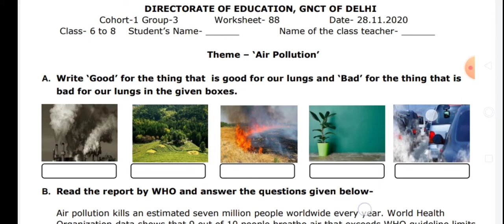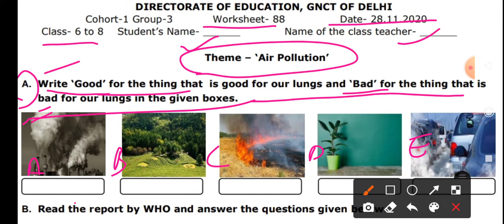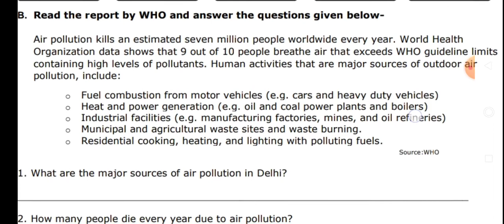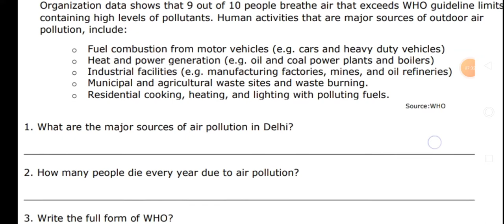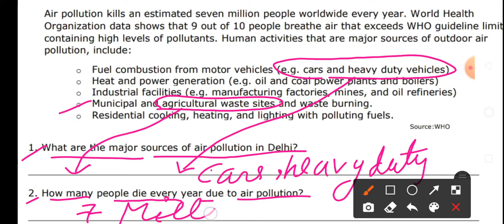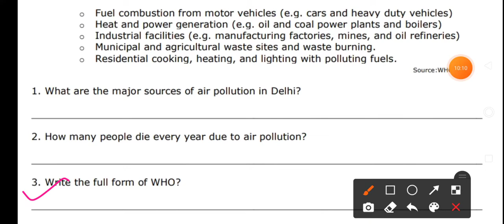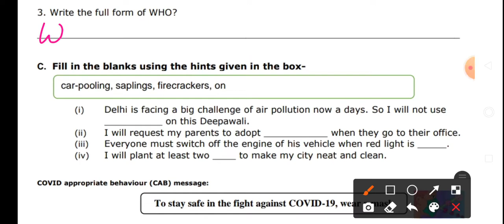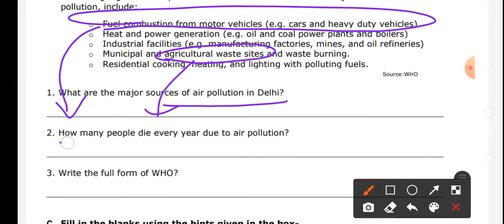Worksheet 88 Solution For Class 6th 7th 8th 28/11/2020 English With ANSWER COMMON Worksheet 88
कार्यपत्रक-88 दिनांक: 28/11/2020 कक्षा 6 से 8 Solution Answer

Class 6th worksheet 88 Solution
class 7th Worksheet 88 Solution
Class 8th worksheet 88 Solution

Class 6th 7th 8th Worksheet 88 Solution Answer HINDI

Versatile Medical Student
versatile medical science worksheet 88

प्रदूषण Worksheet 88

Common Worksheet class 6 to 8 Solution

DOE Worksheet 88 Solution Class 6 Class 7 Class 8

DOE Worksheet 88 Solutions | Class 6th, 7th, 8th (28 November 2020 )|Education

DOE Worksheet 88 Solution | Class 6th to 8th | 28-November-2020 | English Medium  | CBSE NCERT DELHI
WorkSheet88 for Class 6,7,8
Aj ki WorkSheet
Today's WorkSheet
 DOE worksheet
28 November  class 6 to 8  Worksheet 88 hindi me
28 Nov  class 6 to 8  Worksheet 88 hindi me
28 November class 6 Worksheet 88
28 November class 7 Worksheet 88
28 October class 8 Worksheet 88
doeworksheet88forclass6to8 कार्यपत्रक-88 दिनांक: 28/11/2020 कक्षा 6 से 8 Solution Answer

प्रदूषण Worksheet 88

Aj ki WorkSheet
Today's WorkSheet
 DOE worksheet
28 November  class 6 to 8  Worksheet 88 hindi me
28 Nov  class 6 to 8  Worksheet 88 hindi me
28 November class 6 Worksheet 88
28 November class 7 Worksheet 88
28 October class 8 Worksheet 88